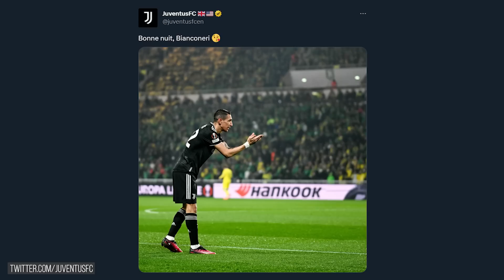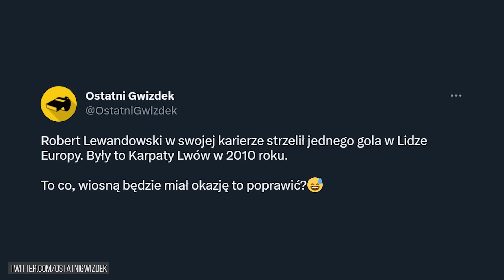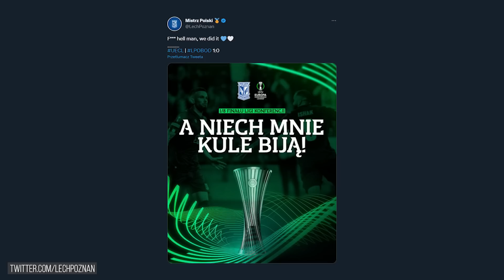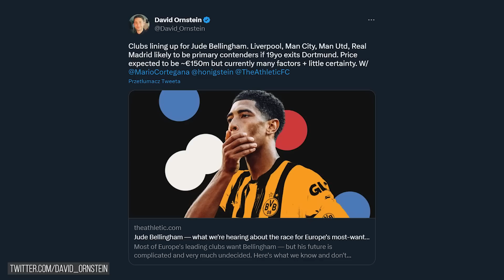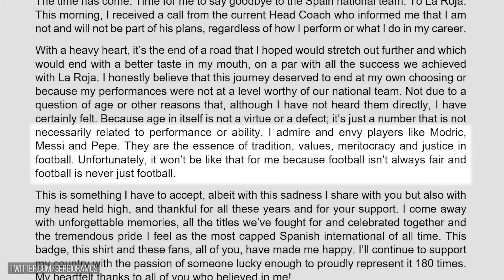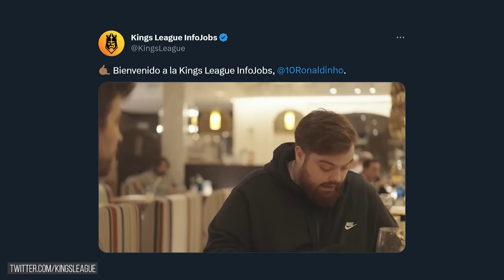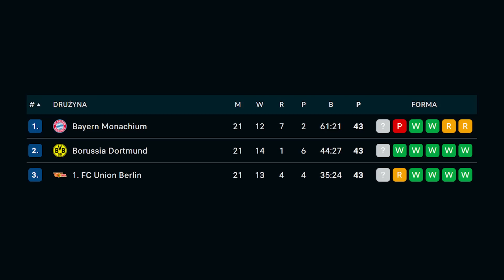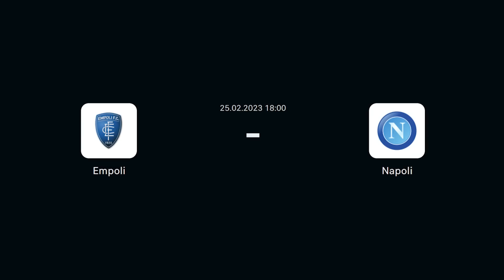Ronaldinho WRACA NA BOISKO! Sergio Ramos ZAKOŃCZYŁ KARIERĘ reprezentacyjną! FC Barcelona ODPADA z LE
👋🏼 To co, umowa stoi?

📰 W dzisiejszym filmie:
0:00 👉 Wstęp
0:40 👉 Hattrick Di Marii i awans Juventusu! Manchester United wyeliminował FC Barcelonę! Drugi gol Lewandowskiego w Lidze Europy! Kibic zaatakował bramkarza w trakcie meczu!
2:41 👉 Nie tylko Neymar w PSG ma problemy zdrowotne… Galtier nieobecny na ostatniej sesji treningowej
3:15 👉 Borussia Dortmund wyceniła Bellinghama! Czy Real Madryt zrezygnuje ze starań?
3:58 👉 Dejan Lovren zakończył reprezentacyjną karierę!
4:43 👉 Sergio Ramos skreślony przez nowego selekcjonera reprezentacji Hiszpanii! Obrońca już nigdy nie zagra w narodowych barwach…
5:55 👉 Powrót Ronaldinho!
6:35 👉 Reprezentacja Polski AMP Futbolu zażartowała z Grzegorza Krychowiaka
6:51 👉 Co czeka nas w weekend?